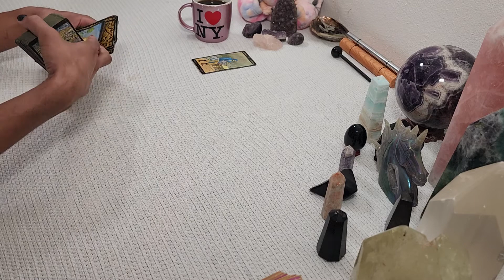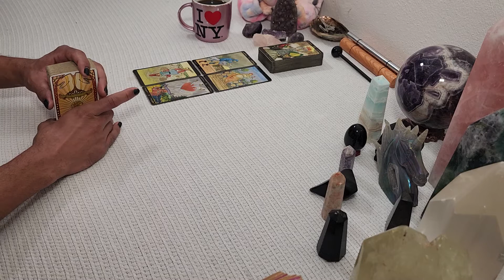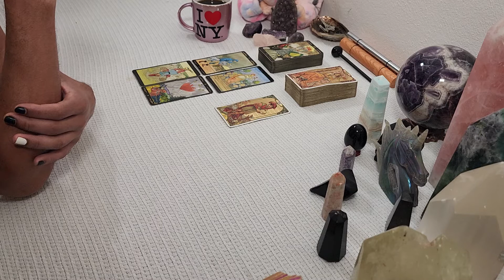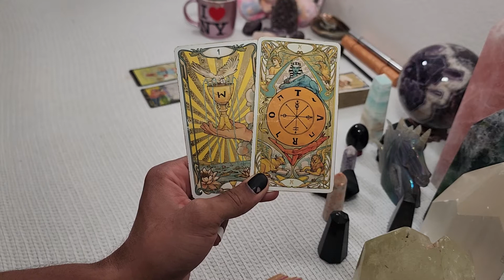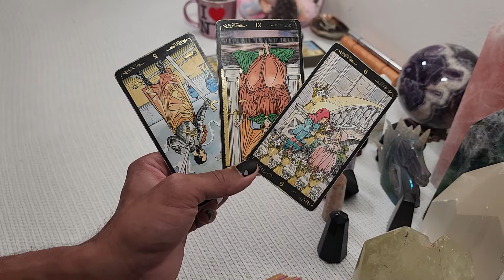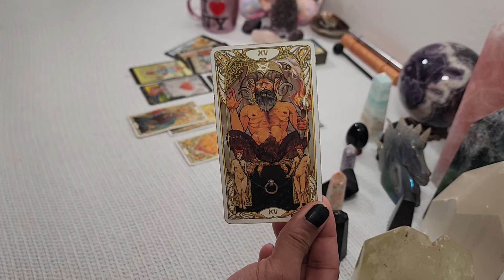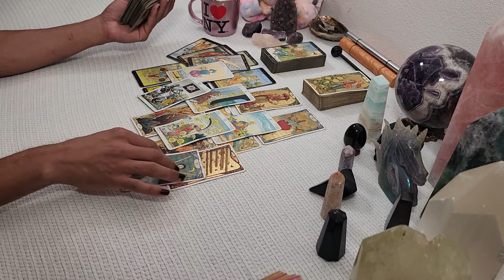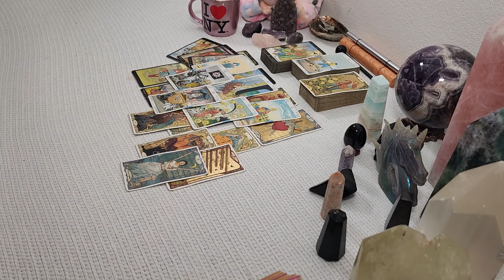💙Leo💙 ~ SO GONE! Over This Person - You vs Them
30 min - $65
60 min - $130

A mirror reading consists of two tarot decks; one deck speaks to the energy of the querent, the other deck speaks to the energy(s) of the other person or situation in question. For this reading I ask the cards to speak with us about the current state of the energies of both the querent and the person/situation in question as separate entities and how these energies are currently interacting with each other.